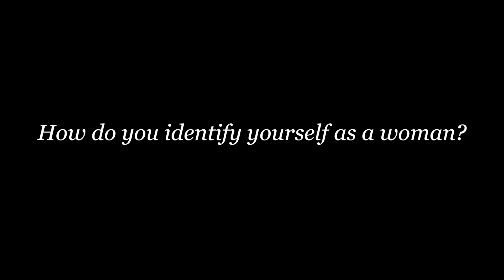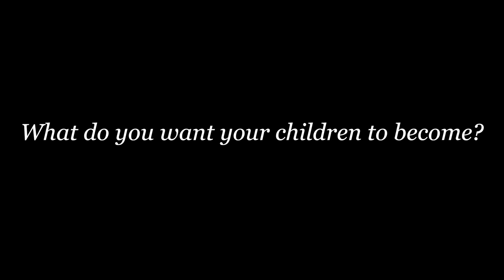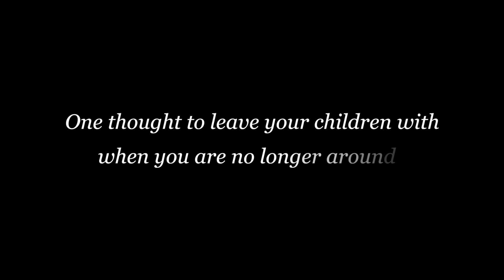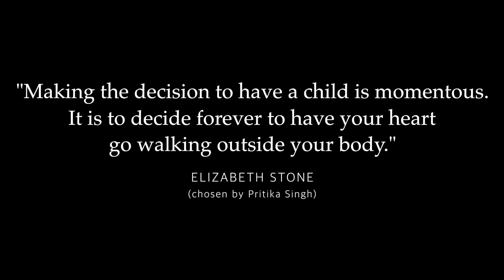Motherhood Is A Balancing Act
Pritika Mala Singh is a Chemistry Lecturer at the Fiji National University.  She provides great insights about juggling her role as a young mother and a professional.

As a society, we often expect mothers to place their needs behind when it comes to their career. Pritika is my sister in law. From experience, I know that she is considered 'lucky' for having a husband and family that backs her career progress. What is perplexing to me is that we still hold those stereotypes that a female is considered 'lucky' if her career is given importance when she becomes a mother and the choices she has to make: in this case Pritika's internal battle and struggle of separating her husband from his mother.

We tend not to question a male having the desire to progress in his career when he becomes a father, nor do we question the consequence of a wife moving away from her family for her husband's career growth.

Motherhood is a balancing act because we expect our mothers to prioritise their role as mothers over their careers or personal ambition. I personally admire Pritika's courage, honesty and vulnerability in this video.

This is a humble salute to all those mothers who have to 'think' about juggling their roles as a mother and a career woman. I wish we did not have to 'think' like that anymore.

Arishma Singh| Founder|ThriveWithEFT